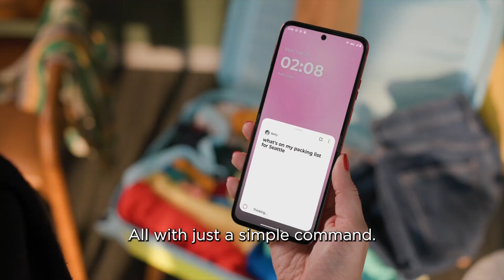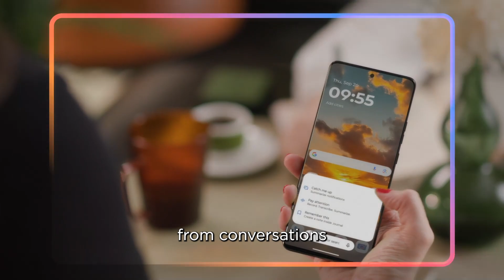Lenovo Tech World '24 - Odkrywamy przyszłość AI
W Motorola wierzymy, że sztuczna inteligencja otwiera drzwi do niezwykłych możliwości, przekształcając codzienne zadania w wyjątkowe doświadczenia. Podczas Lenovo Tech World '24, pokazaliśmy, jak nowoczesne koncepcje AI mogą zaspokajać codzienne potrzeby użytkowników. 💡